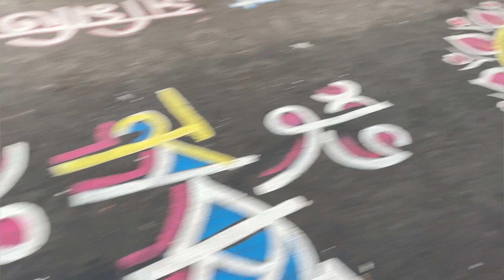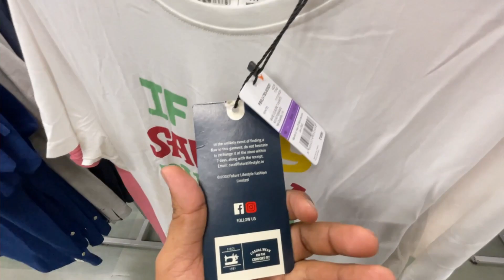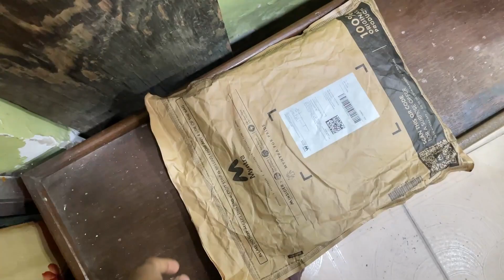23rd day of Ramadan | Aj ka iftari Road me | Apne maa baap ki ijjat kiya karo | Kolkata me garmi🥵🔥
Kolkata me itni garmi | Aj ka iftari Road me | Apne maa baap ki ijjat kiya karo 🥰

Hidden place in Kolkata , you must explore || Mobeen bhai ne mujhe cake khate hue pakar liya | 😂😂